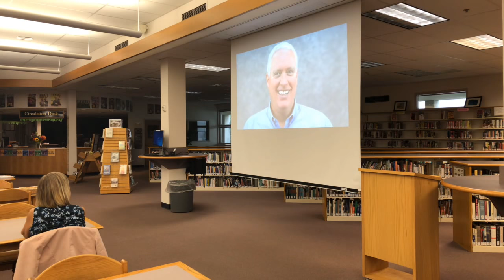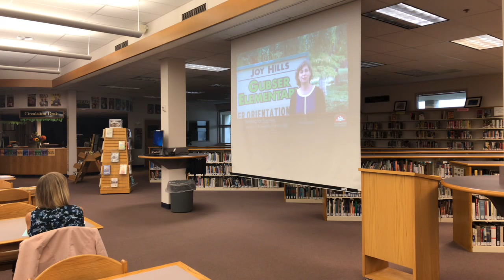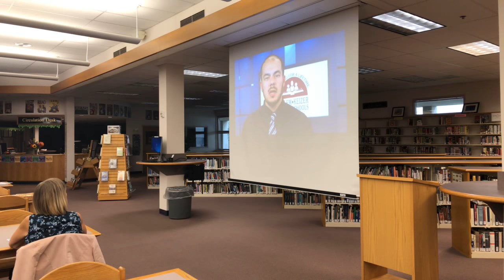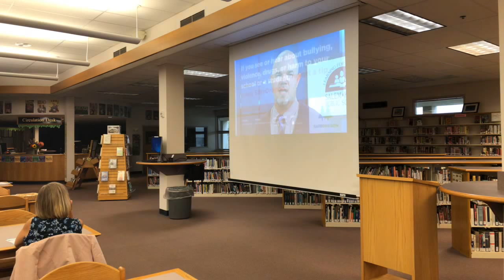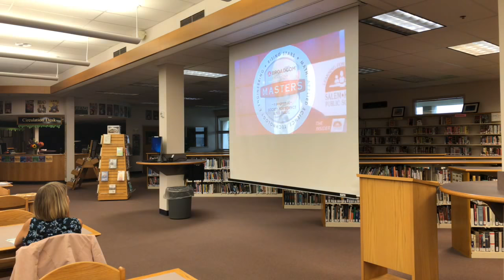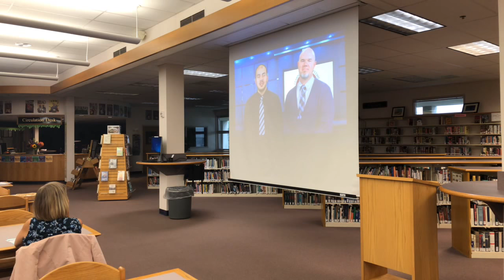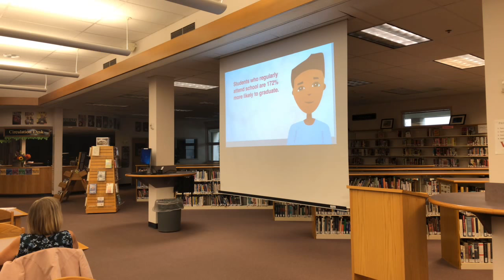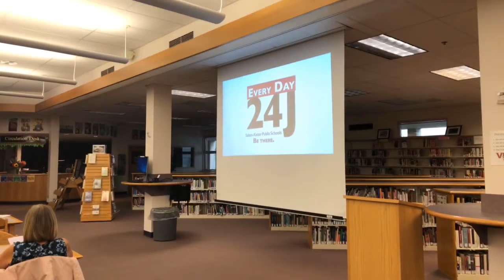Classified Communication Meeting Oct. 8, 2018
Classified Communications Meeting October 8, 2018